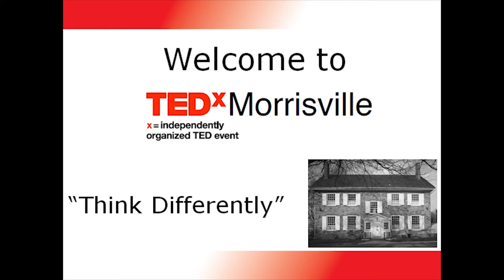How the LGBTQ Community Could Save Small Towns | Stacy Lentz | TEDxMorrisville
In order for small towns to survive, thrive and attract new residents, they must be able to not only show they are tolerant of those that are different, but actually embrace and promote diversity.  Stacy Lentz is an LGBT activist and Co-Owner of the Stonewall Inn which was the birth place of the modern gay rights movements after the Stonewall Riots in 1969.  In 2006 the Stonewall Inn was closed and Lentz was a part of a team of investors who along with owners, Bill Morgan, Kurt Kelly, and Tony DeCicco stepped into save the iconic landmark. Stonewall was recently named a National Monument making it the first LGBT national monument in US history. In addition Lentz also helped organize the March for Marriage rally uniting over 80 LGBT organizations and thousands of people to call for the repeal of DOMA in 2013.  She is currently is the CEO and Co-founder of the Stonewall Inn Gives Back Initiative a non-profit helping some of the most underserved members of the LGBTQ community. She has also appeared on CNN, Fox News, MSNBC, ABC, CBS, NBC and Various other news outlets discussing gay rights and issues affecting the LGBT community. This talk was given at a TEDx event using the TED conference format but independently organized by a local community.